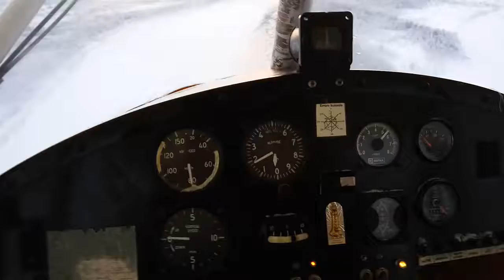Полет в мороз около -30.